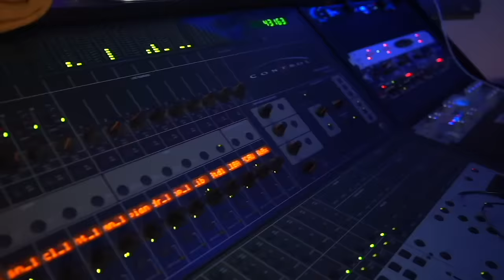IT WAS THREE MEN WITH SKI MASK | Pt.1 SEASON 3 | Ep.34 | BOUNTYTANK